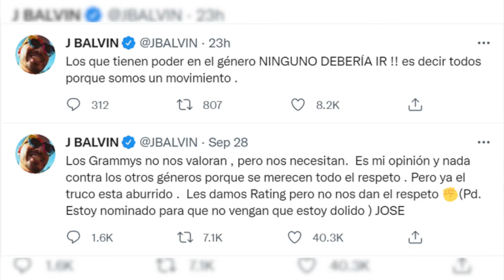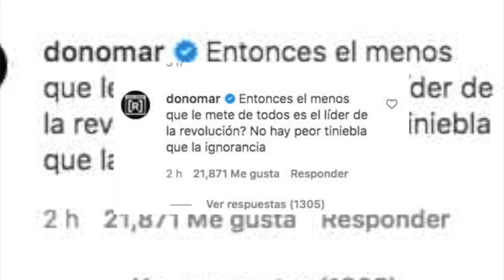Tiraera de Residente vs J Balvin por los Grammys - Reacción, análisis y reflexión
En este tercer episodio de El Perreo Me Encanta me voy en un viaje reaccionado y analizando la  tiraera-crítica de Residente a J Balvin, tras las expresiones de J Balvin exhortando a los artistas urbanos a boicotear la siguiente edición de los Grammys Latinos y la respuesta de Residente a estas expresiones.

¿Qué les pareció la crítica de Residente a J Balvin?

Acá les dejo mi servidor de Discord, para que se unan a la comunidad de thespectraltiger y puedan descargar gratis el calendario 2021 de thespectraltiger:

Acá mi Stream. Hablo de noticias del mundo, literatura, videojuegos y música, mientras echo la videojugada y platico con mis seguidores: